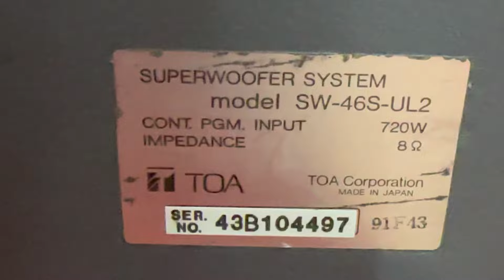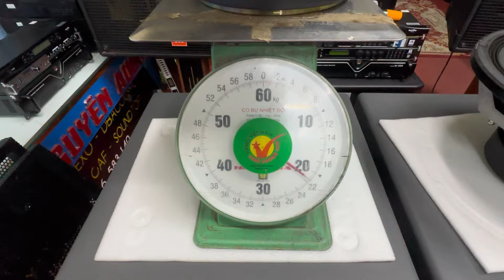Súp hơi 50 Toa SW -46S. Khủng long bạo tàn. Made in JAPAN. Từ bé giờ mới gặp. Đt 0936.583.140